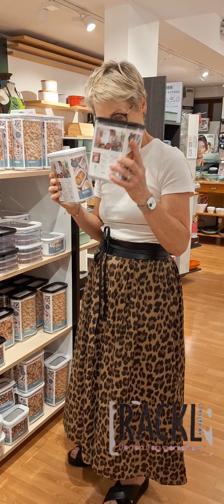16. Juli 2024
📦✨ "Schwarz wie mein Kaffee und genauso unverzichtbar – die neuen Mepal Vorratsdosen! ☕🖤 Perfekt für alles, was nicht rumfliegen soll – und für alle, die in der Küche lieber Ordnung als Chaos haben. 😉